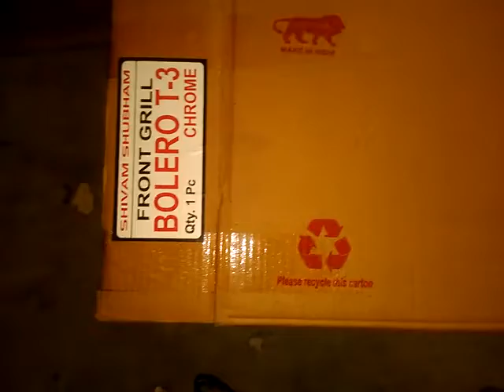MAHINDRA BOLERO FRONT GRILL महिंद्रा बोलेरो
Mahindra bolero front grill type-3 black with  center chrome
महिंद्रा बोलेरो

To purchase or have any query contact